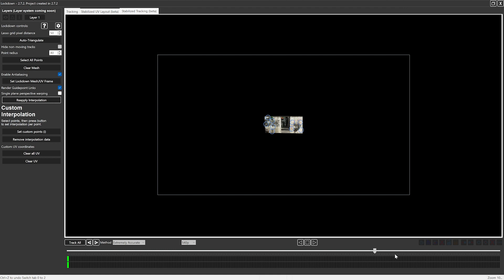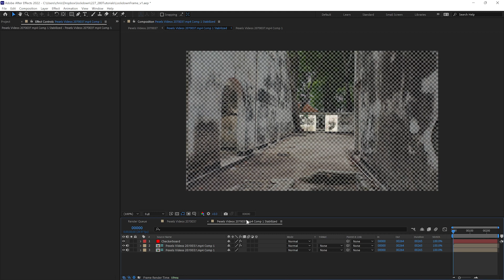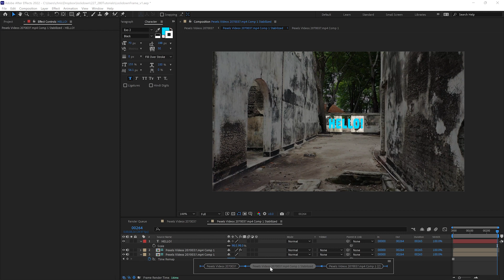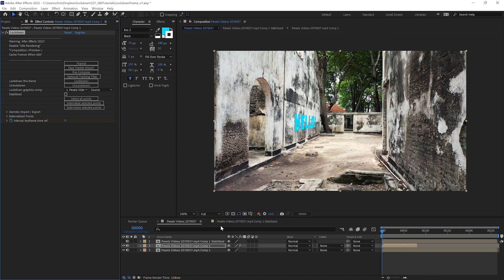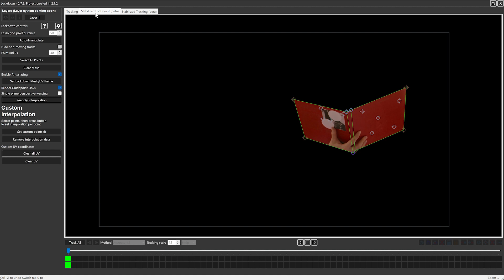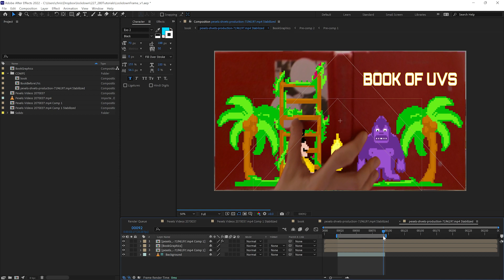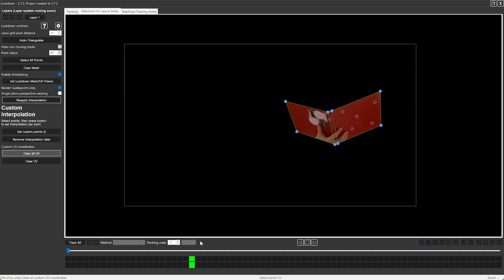Lockdown 2.7 Choosing a Lockdown Frame and Setting UVs